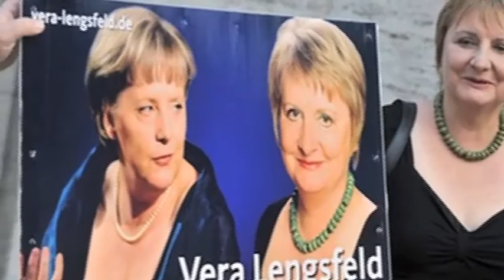【新聞智庫】政客遭改圖惡搞